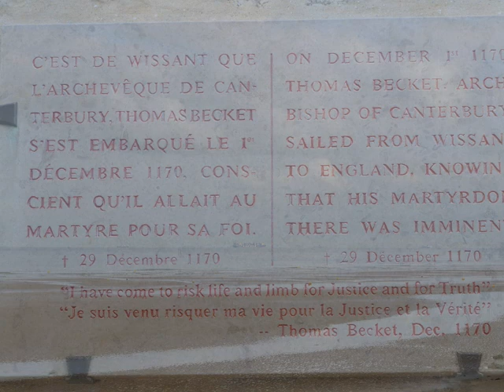wissant wimereux hft